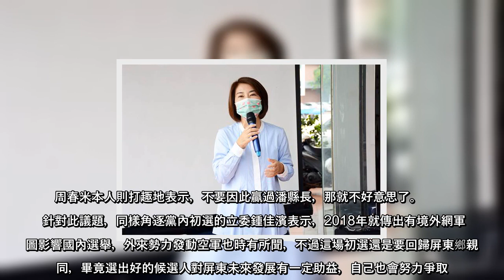民進黨屏東縣長初選進入倒數階段，努力爭取出線的立委周春米卻發現，一夜之間臉書粉絲從5.3萬人暴增至7萬多人，隨即遭到著名綠營粉絲團連番攻擊，幕僚擔憂網軍空戰蓄勢待發，其他2名競爭者則回應，沒遇到相關情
民進黨屏東縣長初選進入倒數階段，努力爭取出線的立委周春米卻發現，一夜之間臉書粉絲從5.3萬人暴增至7萬多人，隨即遭到著名綠營粉絲團連番攻擊，幕僚擔憂網軍空戰蓄勢待發，其他2名競爭者則回應，沒遇到相關情事。
民進黨屏東縣長初選進入倒數階段，努力爭取出線的立委周春米卻發現，一夜之間臉書粉絲從53萬人暴增至7萬多人，隨即遭到著名綠營粉絲團連番攻擊，幕僚擔憂網軍空戰蓄勢待發，其他2名競爭者則回應，沒遇到相關情事